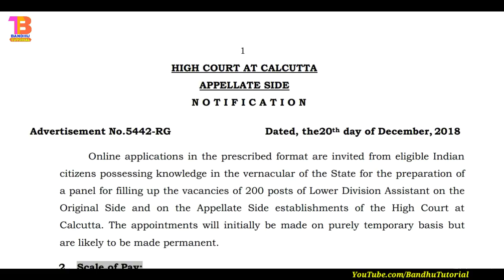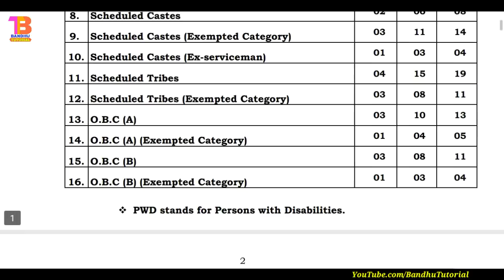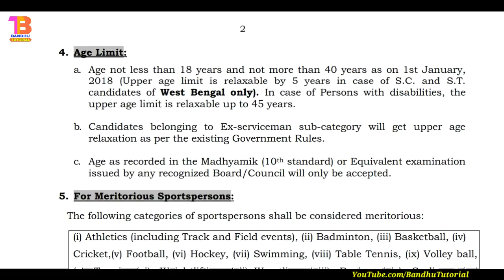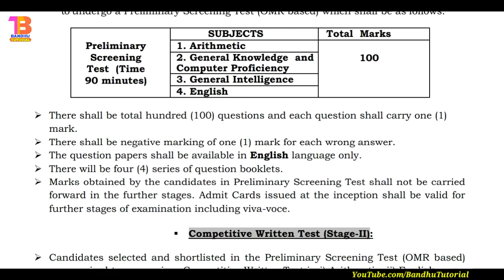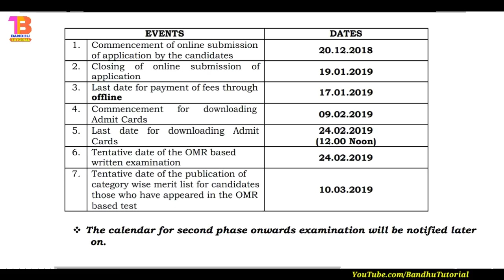কলকাতা হাইকোর্টে LDC পদে প্রচুর নিয়োগ | Calcutta high Court Recruitment 2018,Lower division clerk